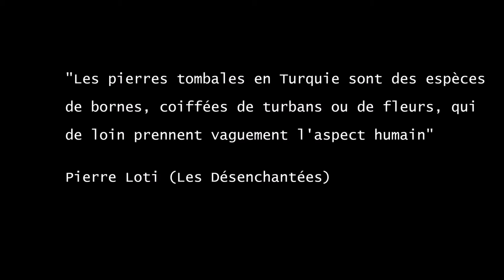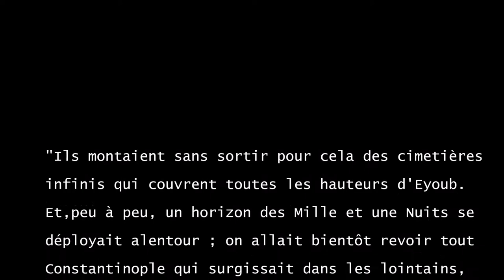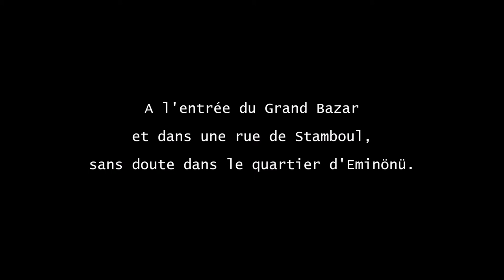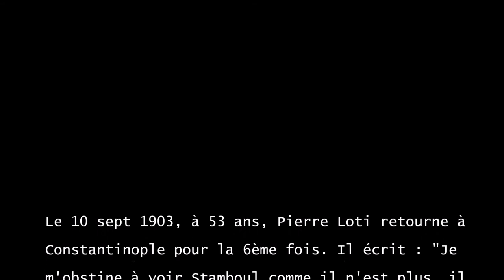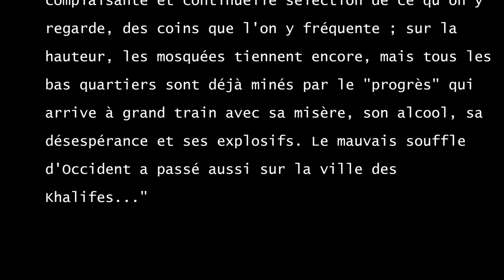Istanbul avec Pierre Loti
Le 10 sept 1903, à 53 ans, Pierre Loti retourne à Constantinople pour la 6ème fois. Il écrit : "Je m'obstine à voir Stamboul comme il n'est plus, il s'écroule, il est fini. Maintenant il faut une complaisante et continuelle sélection de ce qu'on y regarde, des coins que l'on y fréquente ; sur la hauteur, les mosquées tiennent encore, mais tous les bas quartiers sont déjà minés par le "progrès" qui arrive à grand train avec sa misère, son alcool, sa
désespérance et ses explosifs. Le mauvais souffle d'Occident a passé aussi sur la ville des Khalifes..."